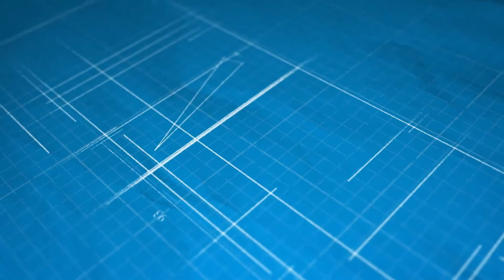APARTAMENTO EN CONSTRUCCION EN CAP CANA (PARTE 3)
APARTAMENTOS EN CONSTRUCCION EN CAP CANA, CIUDAD LAS CANAS CON TODA LA SEGURIDAD Y EL CONFORMO QUE BRINDA EL COMPLEJO. CERCA DE TODO A 5 MINUTOS DE LA PLAYA JUANILLO Y API BEACH, DEL CAMPO DE GOLF PUNTA ESPADADA, A MINUTOS DEL AEROPUERTO DE PUNTA CANA Y BLUE MALL PUNTA CANA, SUPERMERCADOS Y CENTRO DE ENTRETENIMIENTOS.

PUEDEN VER LOS DETALLES DE LOS PROYECTOS EN LOS SIGUIENTES ENLACES

SEAN TODOS BIENVENIDO A ESTE, TU CANAL DE INVERSIONES EN BIENES RAICES EN DONDE LE ESTARE COMPARTIENDO DIFERENTES CONTENIDOS DEL AMBITO INMOBILIARIO ASI COMO TAMBIEN INFORMACIONES DE LAS DIFERENTES OPCIONES DE PROPIEDADES QUE TENEMOS DISPONIBLE PARA QUE USTED PUEDA ORIENTARSE SOBRE LAS INVERSIONES INMOBILIARIAS.